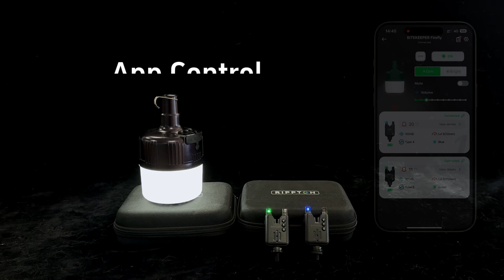Bitekeeper Firefly Bivvy & Alarm Light